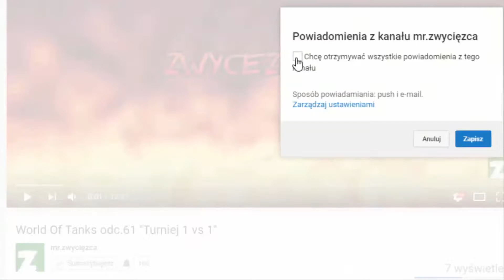Pokaż Jak Pływasz W.O.WS #40 okręt: GNEISENAU "Lotniskowce mnie uwielbiają!!!"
CZYTAJ OPIS.
World of Tanks,   klan E_SQD  rekrutuje aktywnych graczy. Dalsza rekrutacja odbywa się na TS :  eu3.freets3.ovh:15497   gracz: kacperino_2013.  Na TS ten sam nick co w grze.  Zapraszam, kacperino_2013.